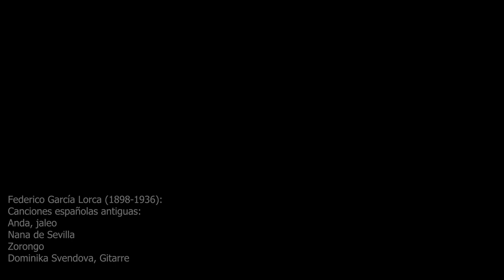García Lorca: canciones españolas antiguas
00:15 "¡Anda jaleo!"
02:40 "Nana de Sevilla"
06:38 "Zorongo"

Dominika Švendová, guitar
María Díaz Coca, Soprano

Recital recorded life in Zürich, 20th of June, 2022
Video recording by Almondkay Media